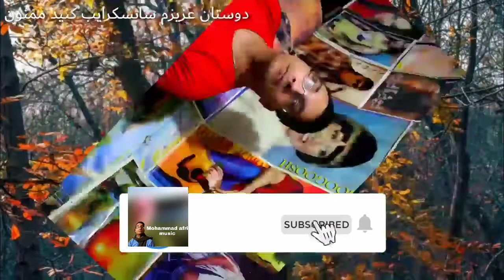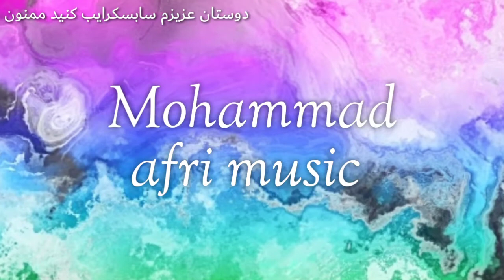خنده دار ترین بچه های دنیا کلیپ های خنده دار از بچه های دوقلو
سلام دوستان سابسکرایب یادتون نره که حمایت بزرگی بهم میکنید تشکر از شما

خنده دار ترین کلیپ های بچه‌ های دوقلو